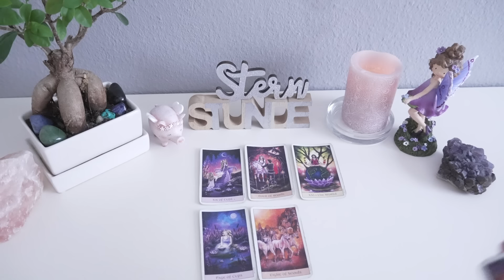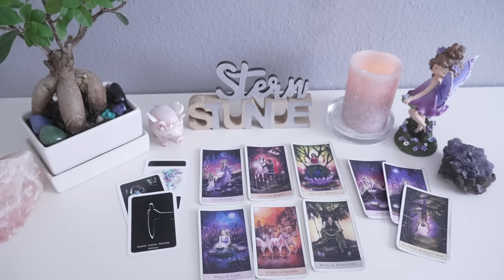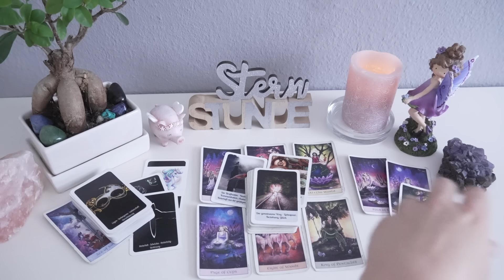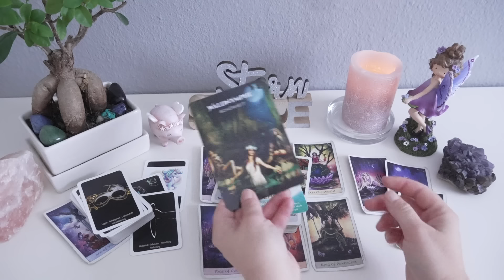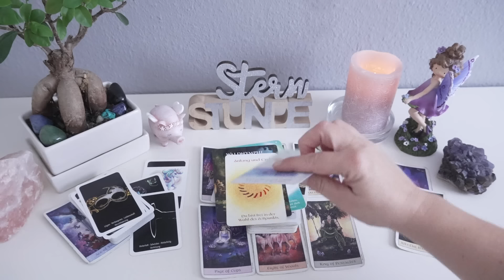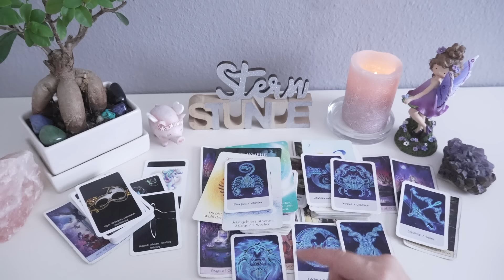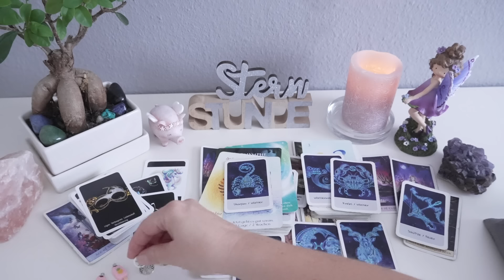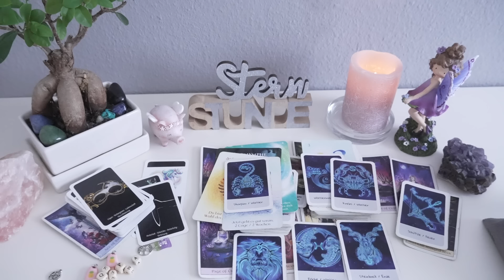Augustorakel- verliebt sein💘/ Liebesoffenbarung 💌/ jemand erkennt deinen Wert💐🌞💝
verwendete Kartendecks:
• Star Tarot
• Witcher Tarot/ Wonderland Tarot
• Ghost Tarot/ Arcanum Tarot
• Granny Postcards Tarot/ Elementar Wisdom Tarot
• Hausfrauen Tarot/ Thelema Tarot
• Witch‘s Garden Tarot/ Celtic Tarot
• Ätherische Visionen Tarot
• Crystal Visions Tarot von Jennifer Galasso
• Eigene Orakelkarten (u.a.Starlight Oracle Cards)
• Zauberwelt und Hexenwissen
• Das Orakel der Rose - Das Orakel der Vögel von Rebecca Campbell u. Katie-Louise
• Das Healing Waters Orakel von Rebecca Campbell u. Katie-Louise
• Die Kraft deiner Seele von EMF
• Dein Schamanischer Traum von Alberto Villoldo u. Colette Baron-Reid
• Natur Geister Orakel von Angela Hartfield u. Jospehine Wall
• Das Orakel der Vögel Jeanne Ruland u. Petra Kühne
• Engelsymbol Herzkarten von Ingrid Auer
• Liebesbotschaften Silberschnur Verlag